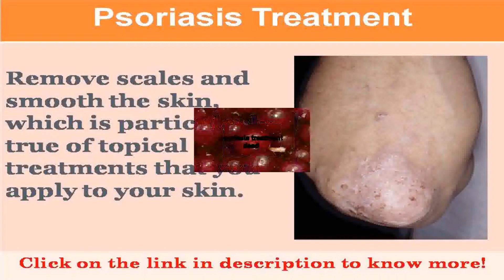See now psoriasis treatment dead sea